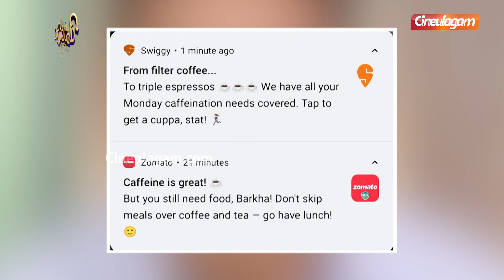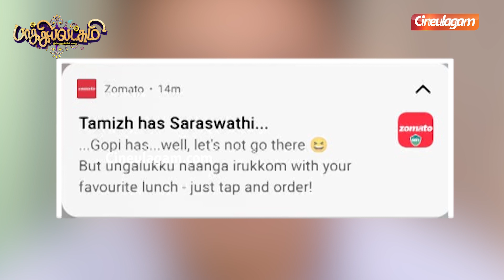Baakiyalakshmi Serial Gopi-ஐ வெச்சி செய்த ZOMATO😅 Gopi கத நமக்கு வேணாம்🤣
Baakiyalakshmi Serial Gopi-ஐ வெச்சி செய்த ZOMATO😅 Gopi கத நமக்கு வேணாம்🤣 | Cineulagam